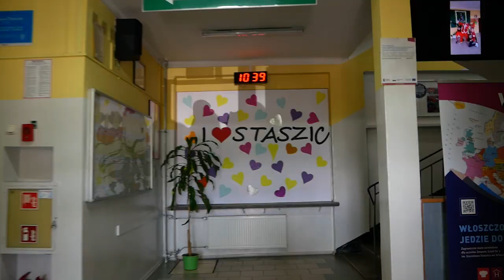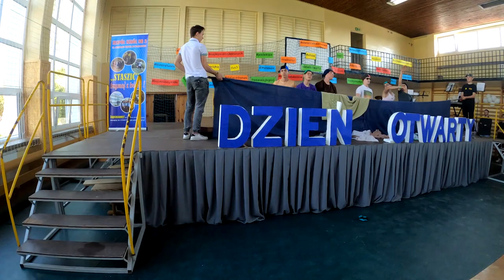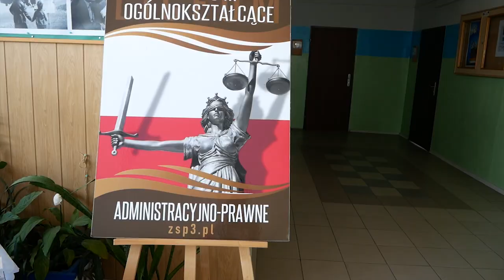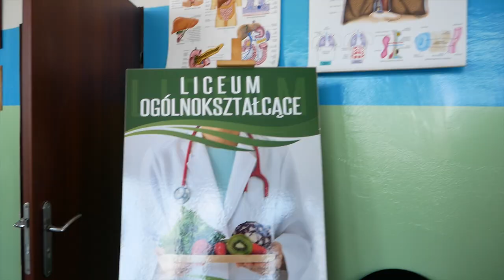Dzień Otwarty w Staszicu 2022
Zapraszamy do "Staszica"
Dzień Otwarty odbył się 31 maja. Nasi uczniowie przebojowo pokazali się swoim młodszym kolegom- zaśpiewali, zagrali, zatańczyli, rozbawili, oprowadzili po szkole, nakarmili. 😉 Było coś dla ciała i ducha. Super atmosfera, uśmiech, muzyka, ciekawa oferta edukacyjna.
Działo się, działo... :)

Film nakręcili, zmontowali, udźwiękowili itp. itd: Adam Dąbek i Mateusz Krzemiński